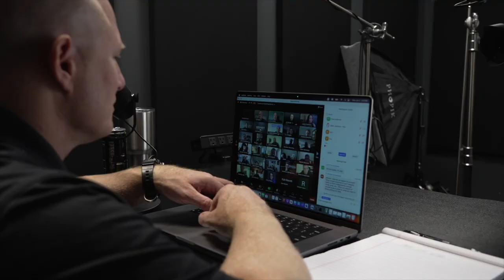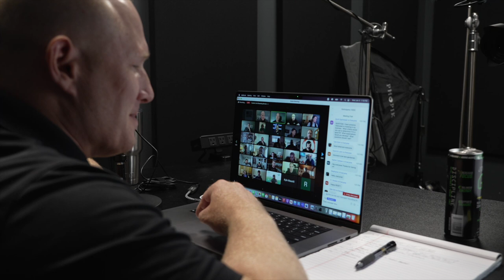How to Win in 2023 with Jocko Willink and Leif Babin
Start 2023 with Echelon Front. Learn the skills to improve your career from Jocko Willink, Leif Babin, and the Echelon Front instructors. Through practical tips and live discussions, the Extreme Ownership Academy is the platform to help you to lead and win. Join for free at academy.echelonfront.com. Free accounts have access to two on-demand courses and a library of content on Extreme Ownership.